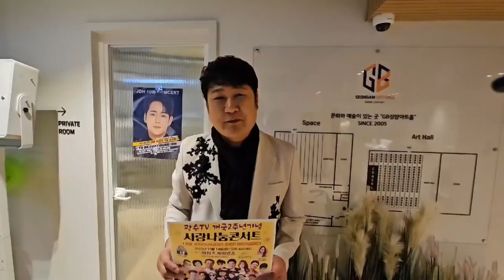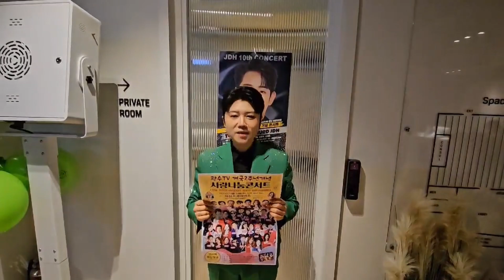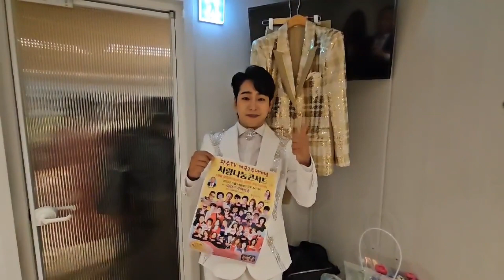🍁광수TV🍁개국2주년🍁100회방송🍁이모저모 🍁2023년🍁11월14일(화)🪻오후4시~9시🍁